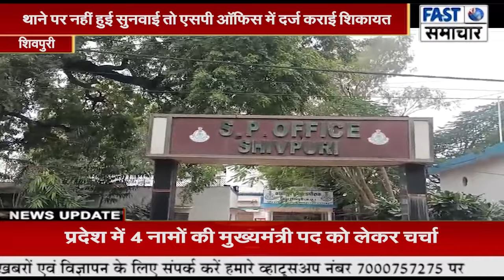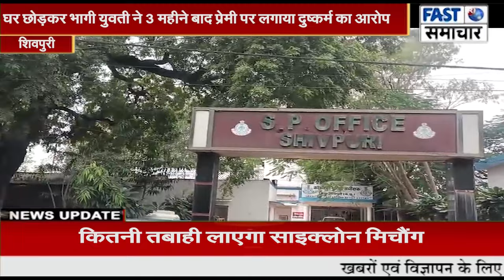घर छोड़कर भागी युवती ने 3 महीने बाद प्रेमी पर लगाया दुष्कर्म का आरोप